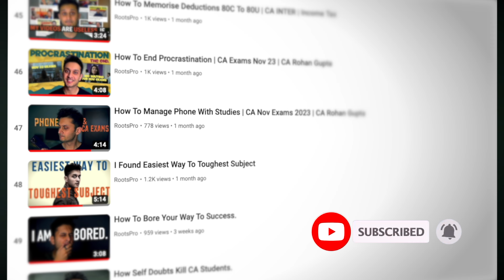How CA Aspirants Can Save Time! THIS WORKS!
To save loads of time, we don't really need to take huge steps. Small steps taken consistently can save a lot of time and effort in the long run. One such technique is Auditory Learning.